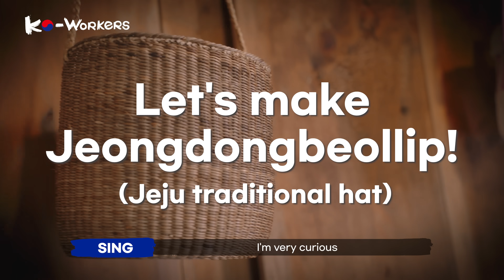[KO-WORKERS] XODIAC, from Stars to Artisans👒| Ep.12 Jeongdongbeollip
Hello Everyone!

We present to you the 12th episode of our original VOD series, KO-WORKERS!

In today’s episode, our KO-WORKERS will explore the culture of
Jeju Jeongdongbeollip, a traditional hat of Jeju!

Jeongdongbeollip is a Jeju’s traditional hat made with Queen Coralbead.
This durable, waterproof hat with good ventilation has long been
an integral part of Jeju people's lives.

Today, KO-WORKERS are back for another adventure!
This time with XODIAC’s dynamic duo, DAVIN and SING!

And whats more? 🤔🤔

DAVIN and SING are giving a special autographed necklaces and coasters
that they made themselves during Episode 12.

If you would like to be the owners of DAVIN’s and SINGS creation,
comment on the video now! 💬
Two most liked comments will be picked!

Winner Announcement Date: August 18th via pinned comment!

📣Tune in for Episode 12
to see how these two global KPOP idols learn Jeju’s culture!

📌KO-WORKERS
▶ A show where you can get a vicarious experience of jobs unique to Korea!
▶ Learn about a job and start participating in various processes while
learning new skills.